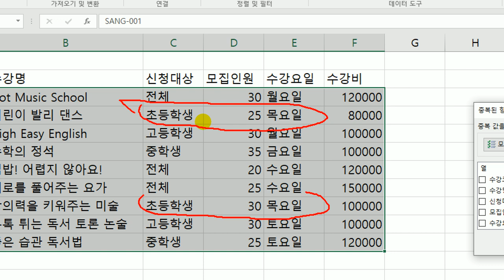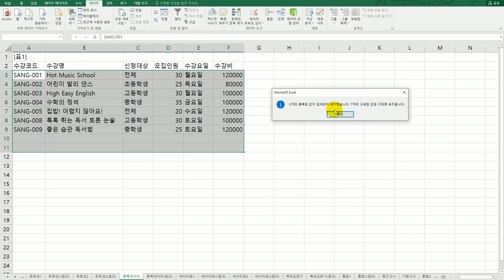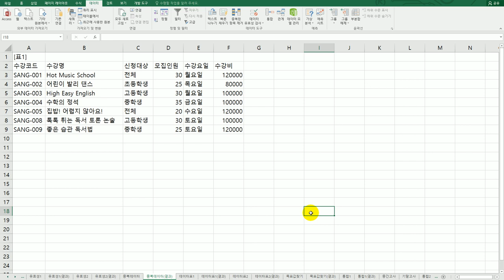[컴활1급실기] 엑셀 : 19 중복된 항목 제거